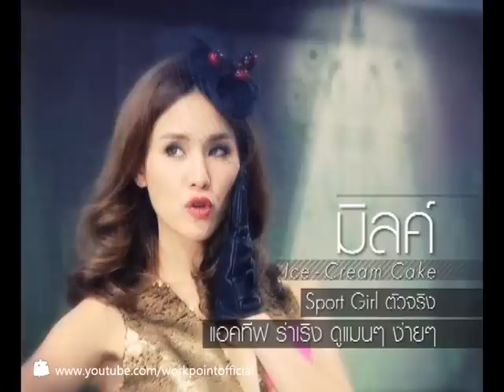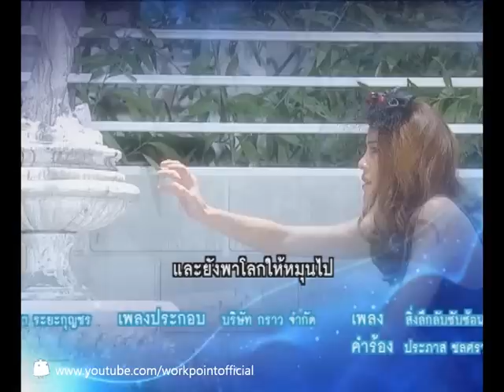Cupcake รักล้นครีม | EP.01 Cupcake จุดเริ่มต้นของความรัก | 4 ม.ค.57 Full EP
พบกับรายการ Cupcake รักล้นครีม  ได้ทาง ช่อง โมเดิร์นไนน์
ทุกวันเสาร์ ตั้งแต่เวลา 15.00 น.